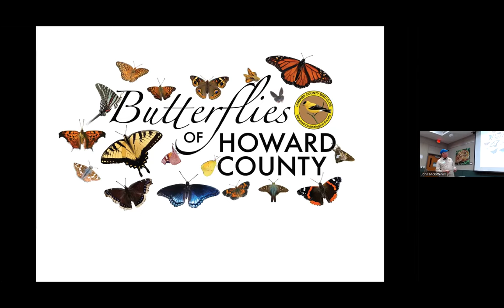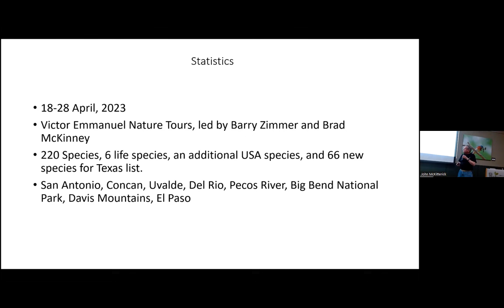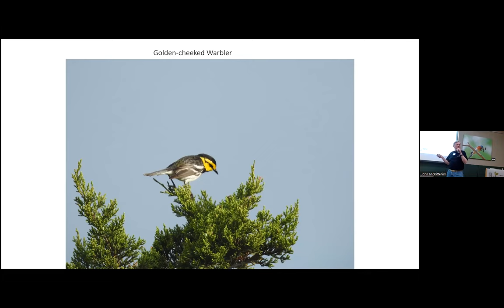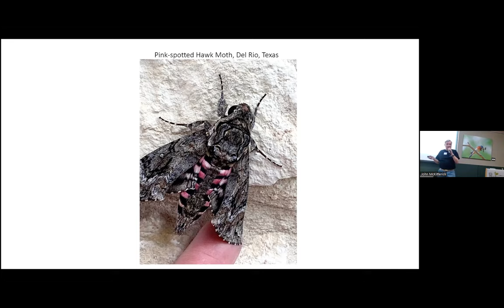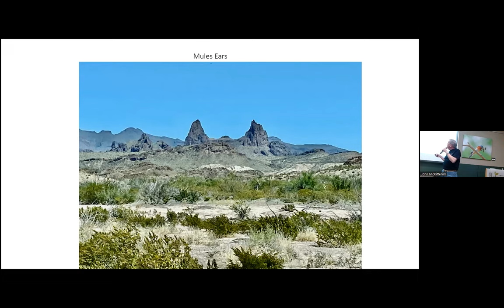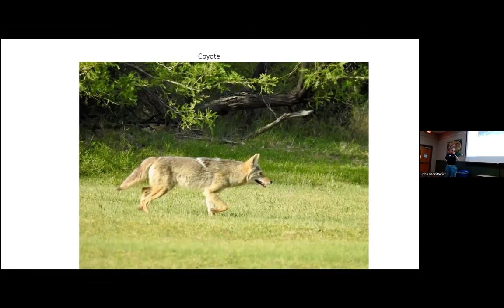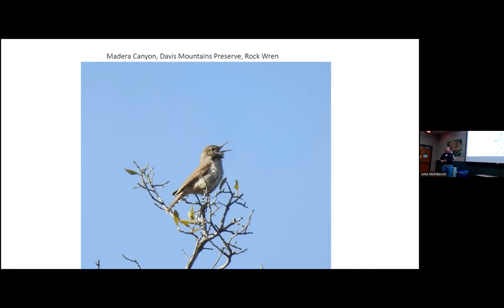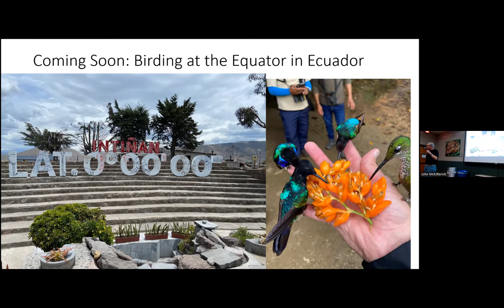Miles and miles of Texas - Hill Country and Big Bend: Kurt Schwarz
Kurt Schwarz, former Conservation Chair of Maryland Ornithological Society and Howard County Bird Club, will relate his trip to Texas in April 2023, visiting the Hill Country and Big Bend, to see several bird species only found there: Golden-cheeked and Colima Warblers, and Black-capped Vireos.